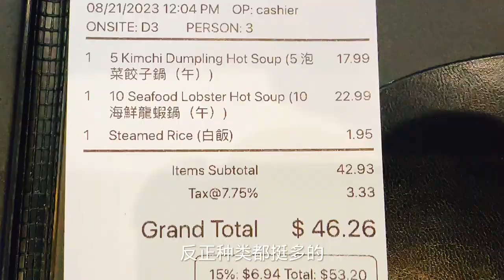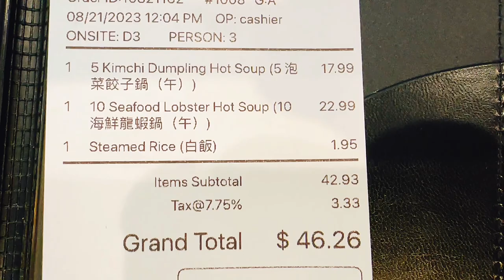洛杉矶快餐里竟然有大龙虾？还有满满一锅海鲜，配上米饭太香了！